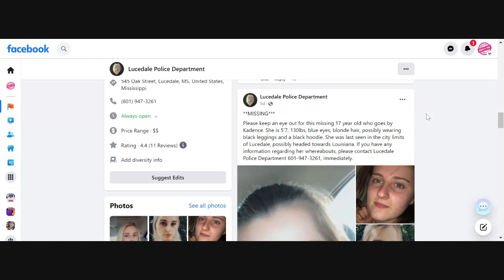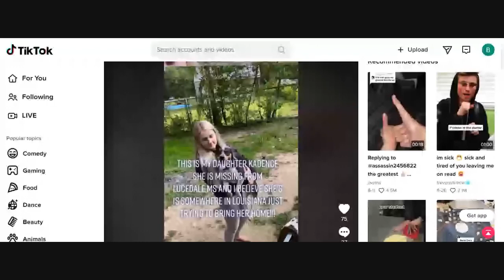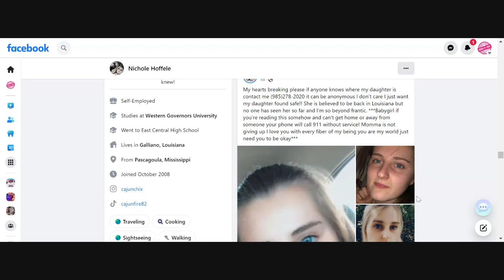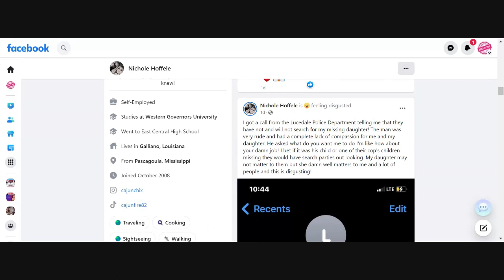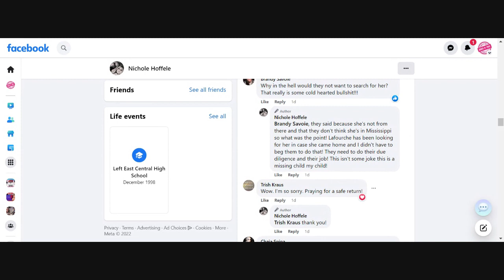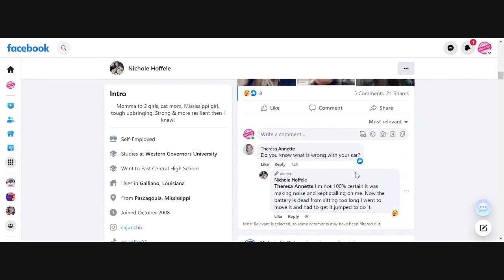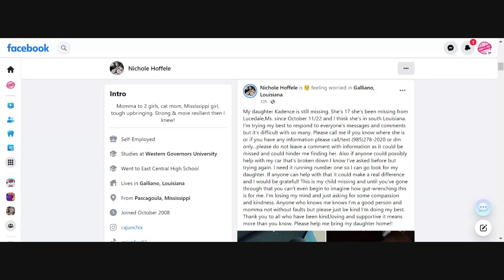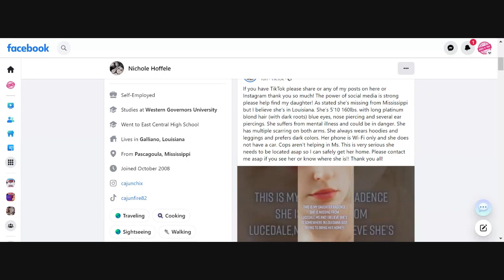Kadence Missing 17 Year Old From MS, Believed To Be In Louisiana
^**MISSING***
Please keep an eye out for this missing 17 year old who goes by Kadence. She is 5'7, 130lbs, blue eyes, blonde hair, possibly wearing black leggings and a black hoodie. She was last seen in the city limits of Lucedale MS, possibly headed towards Louisiana.